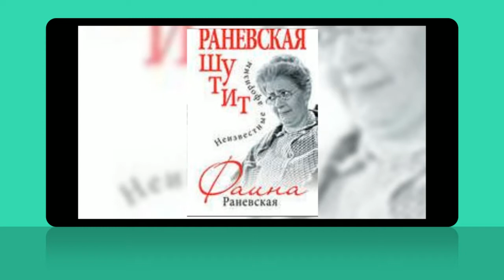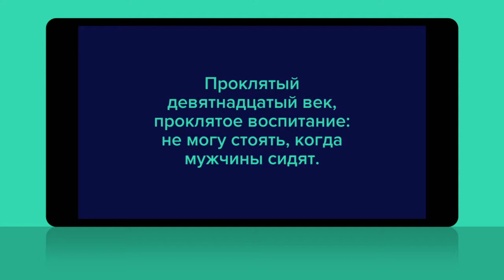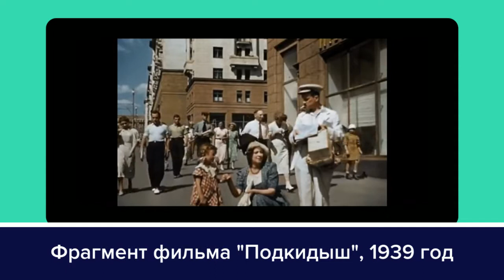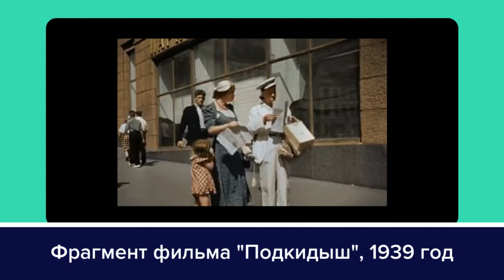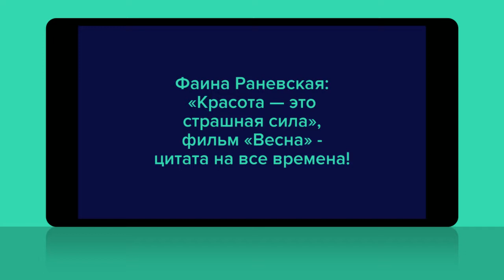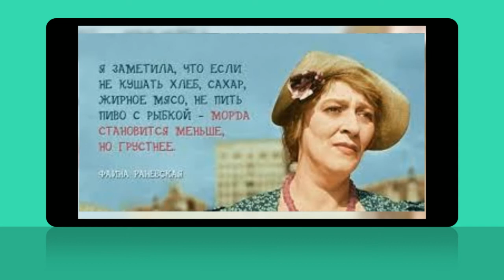02 06 Teatralnyy start